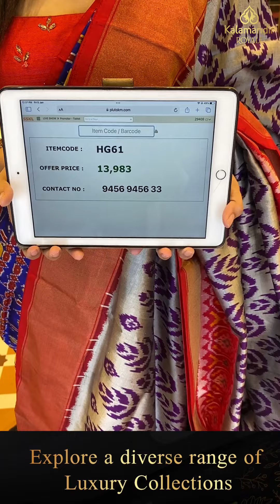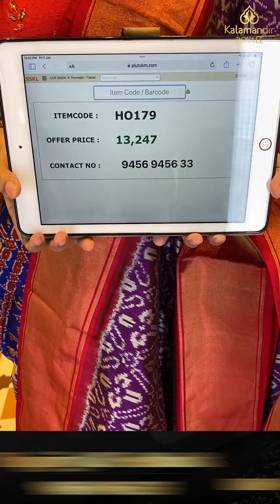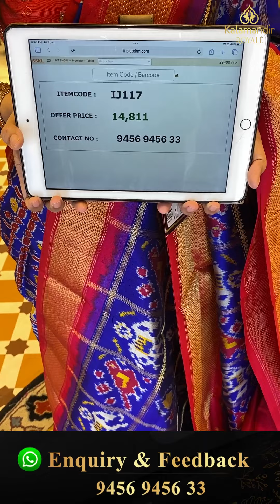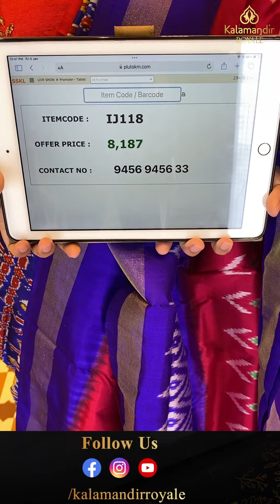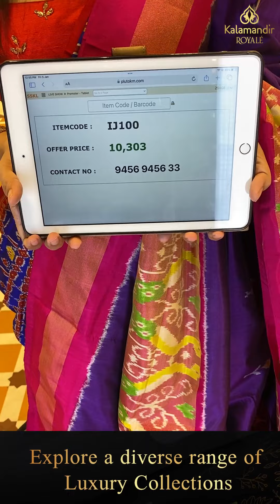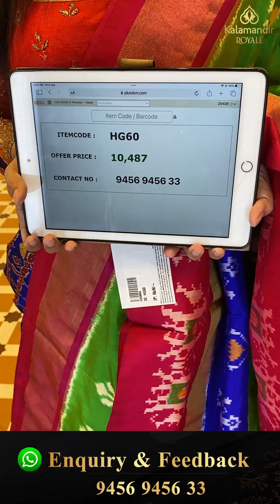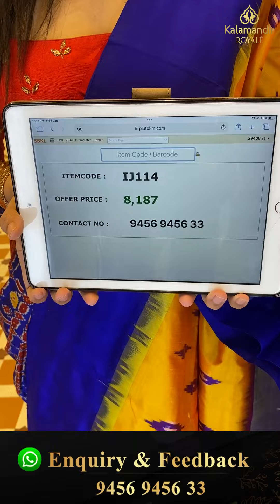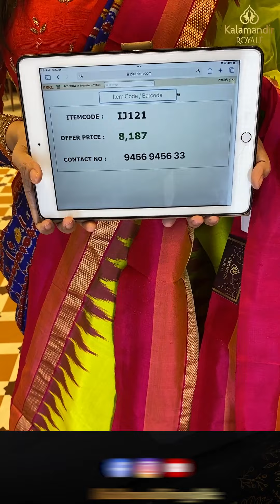Ikat Sarees Collection Live by Kalamandir Royale